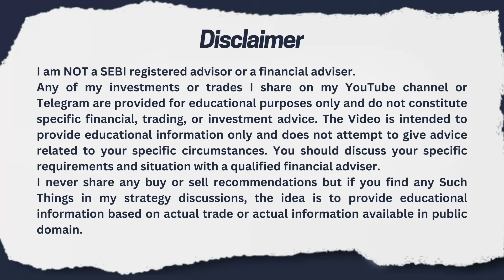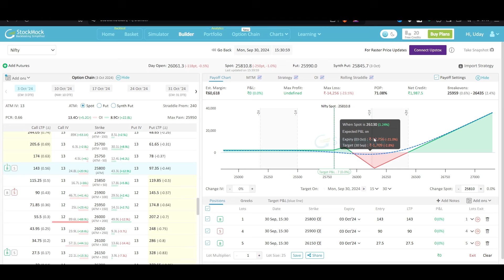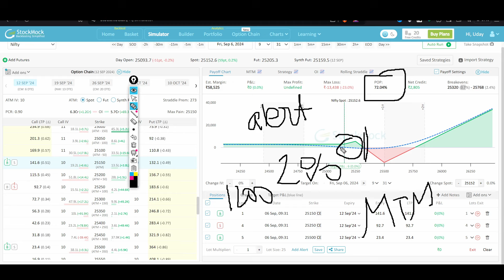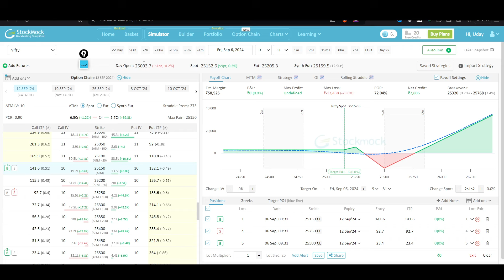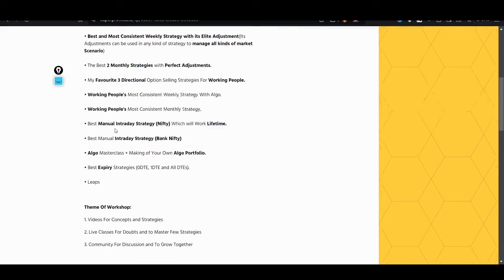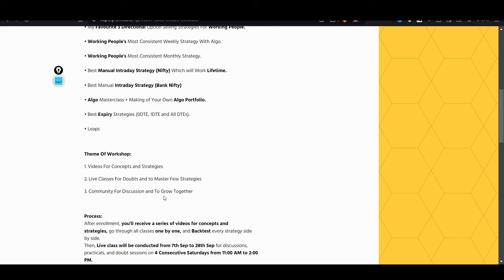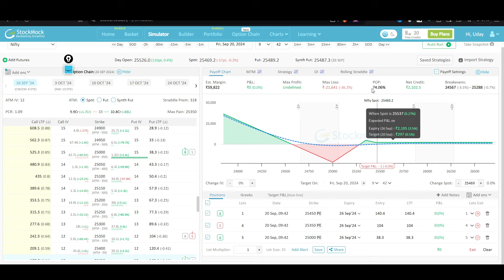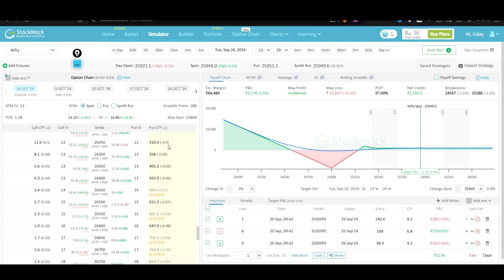Nifty Weekly Option Selling Strategy | Working People Strategy | No Loss Strategy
🎯My trading setup gadgets:

🟢My Chair(Monster)
🟢My Monitor
🟢My Laptop
🟢My Laptop(lower specs)
🟢My Ring Light
🟢My 2nd Monitor
🟢My Mouse
🟢My Desk Mat

Recommended books for trading:
📚 How to Make Money in Intraday Trading
📚 The Psychology of Money
📚 Complete Guide to Trading Psychology
📚 The Ultimate Guide to Swing Trading
📚 Complete Guide to Price Action Trading
📚Trading Price Action Reversals
Additional Books :

The Video is intended to provide educational information only and does not attempt to give advice related to your specific circumstances. You should discuss your specific requirements and situation with a qualified financial adviser.
I never share any buy or sell recommendations, but if you find any such things in my strategy discussions, the idea is to provide educational information based on actual trade or actual information available in public domain.

options trading,
weekly options strategy,
paid strategy for free,